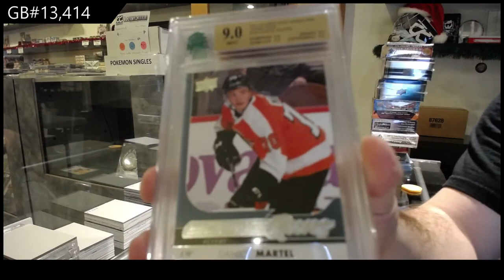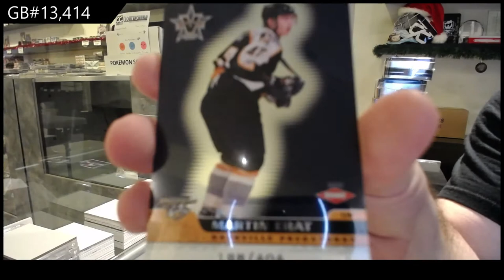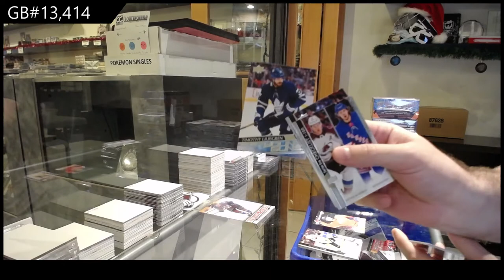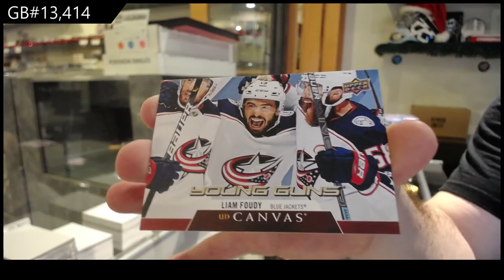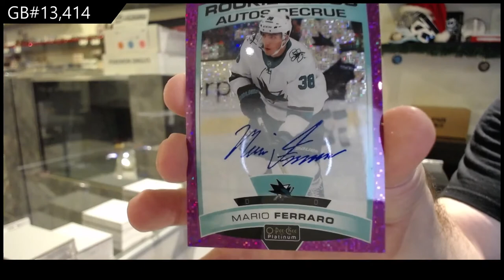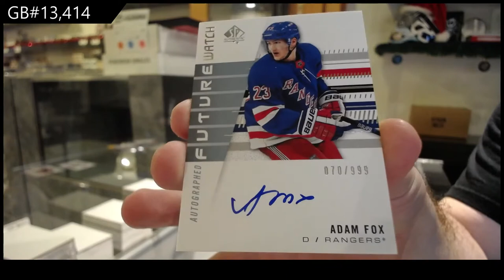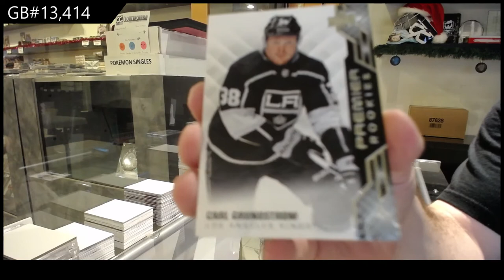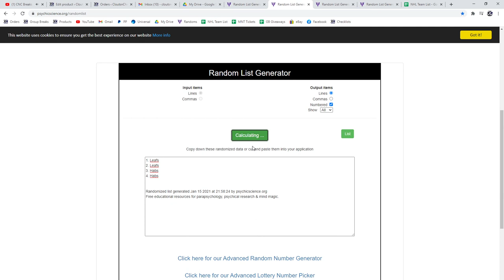10 Box Hockey Mix Break With Splendor - C&C GB #13,414